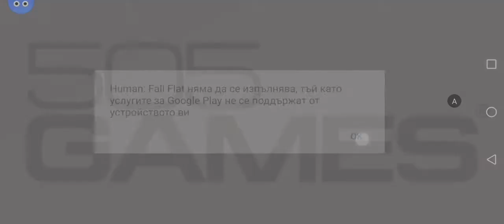Human Fall Flat Mobile - Gameplay Walkthrough Part 1-Levels 1-3 (iOS, Android)